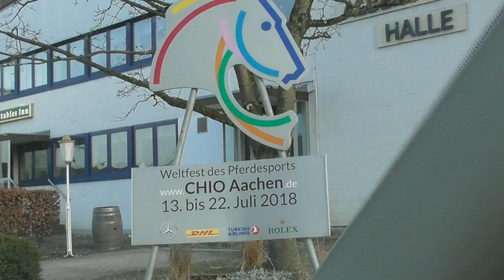Unsere Turniersaison 2018 //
...seht ihr unsere kurze Turniersaison 2018 mit all ihren Höhen und Tiefen.

💜 Social Media 💜

💜 Wer sind wir überhaupt? 💜

Hallo, ich bin Laurina, 18 Jahre alt, komme aus der Nähe vom Nürburgring, mache momentan mein Fachabitur und lebe für den Reitsport. Auf dem Pferd sitze ich schon seit ich auf der Welt bin.
Zu meinen Pferden gehört meine 2010 geborene Westfalen Stute Flotte Henne (bei mir seit Februar 2017) und mein 2015 geborener Oldenburger Hengst Schatzemann (bei mir seit November 2017).

Außerdem gehört zu meiner kleinen Truppe auch mein Mini-Chihuahua  Rüdiger (geboren 2011).

💜 Mein Equipment 💜

Canon EOS 1000d
Rollei Actioncam 425
Panasonic HC-W 580
Hama Star 61